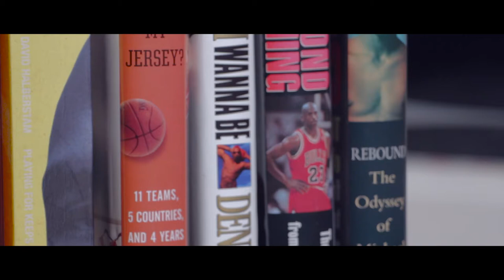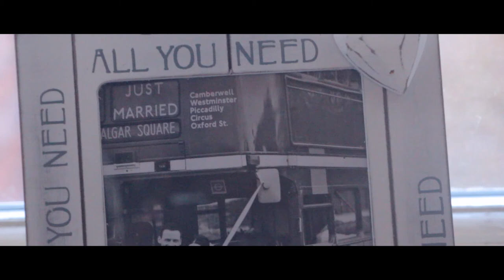Coach Rob - Short Basketball Documentary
Rob Eddon explains how he managed to pursue his passion and not sacrifice it for security.